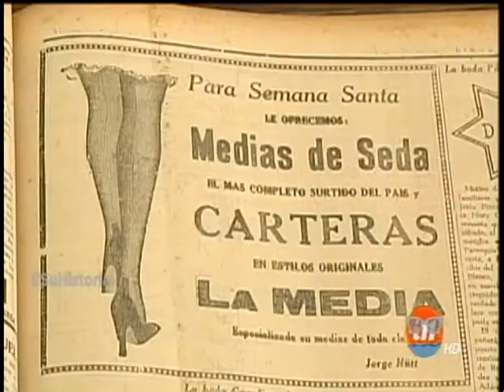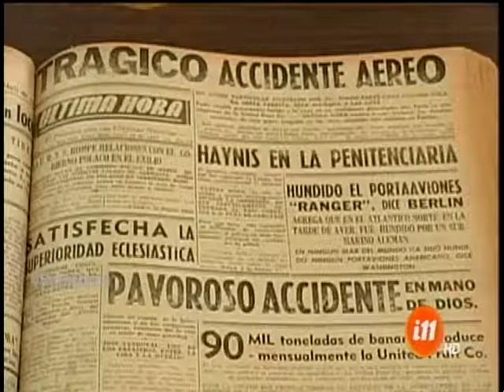Recordamos las antiguas Semanas Santas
Todos tenemos buenos recuerdos de estas fechas. La Semana Santa se celebra por todo el país; es la época perfecta para renovar la fe y participar en actividades religiosas y culturales en informe 11 hicimos una remembranza de las antiguas Semanas Santas.